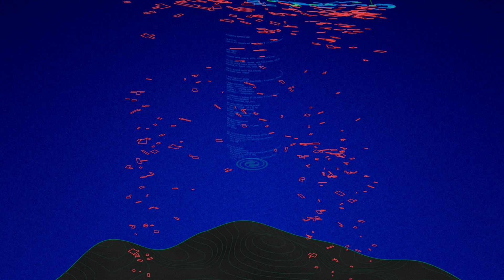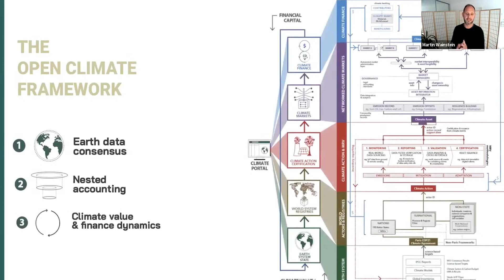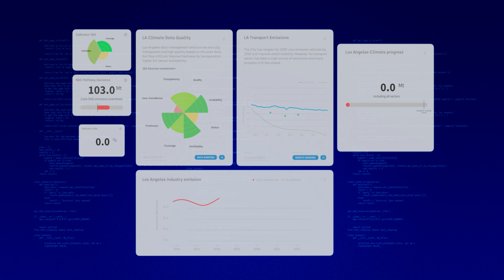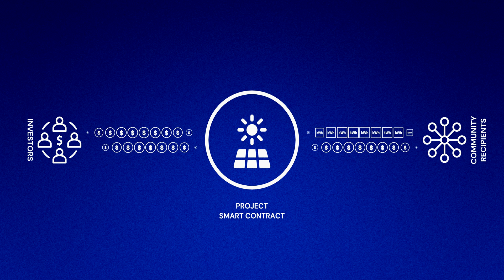OpenEarth Foundation: Our Planet, First.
Introducing OpenEarth, a research and deployment lab focused on planetary-scale innovations for our environmental challenges, blending emerging digital technologies, open source and radical collaborations. and support our mission, we need big backers for our planetary projects!